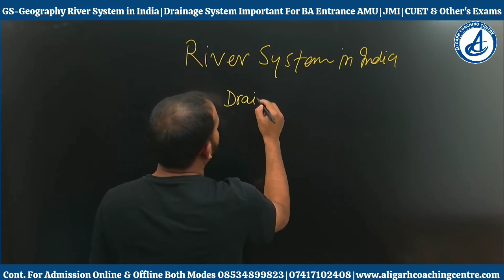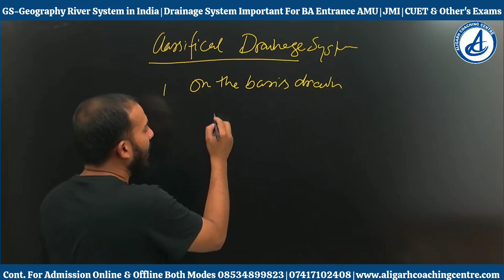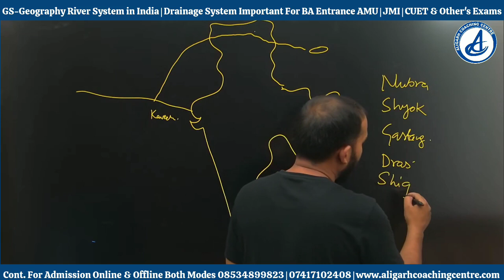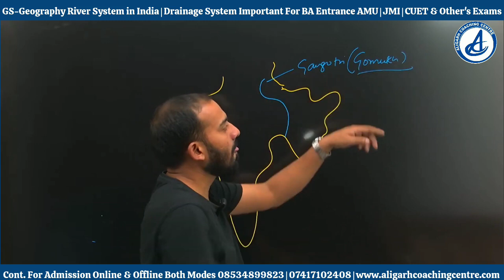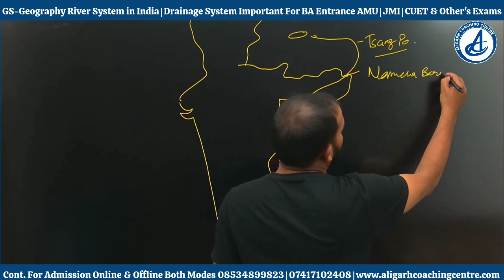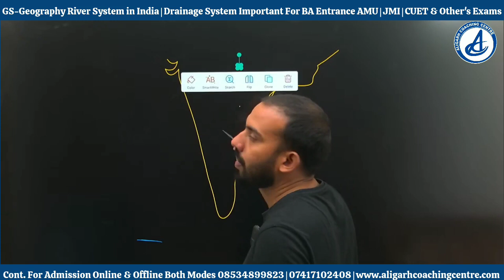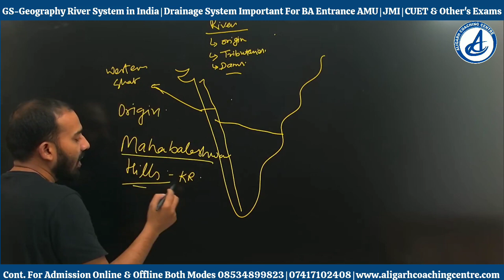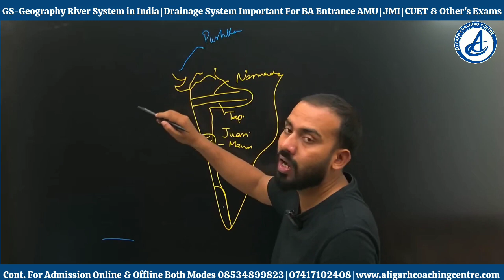River System in India | Geography | GS | Important For BA-AMU JMI Entrance| CUET Exam By Dr.Moin Sir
River System in India | Geography | GS | Important For BA-AMU JMI | CUET Exam By Dr.Moin Khan

ALIGARH COACHING CENTRE PVT. LTD.

📱Download App for Online Classes
📲Android User

I Phone/Apple User
If Ask ORG Code: use- YEOOJQ